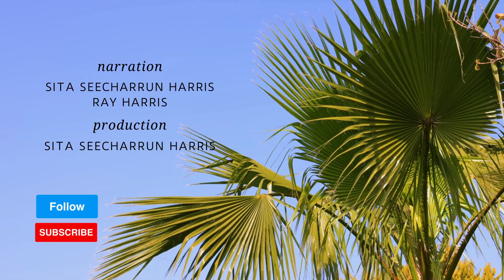Boribé Madagascar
A story from Madagascar as part of ' Island Folk Stories from the Indian Ocean' by Sita Seecharrun Harris.
This folk story tells of a nature spirit which is so mighty and strong that it is feared for its likes for fighting men. How does a normal human defeat it?